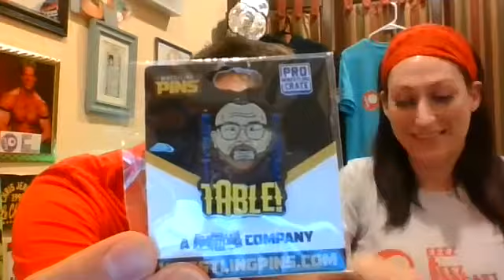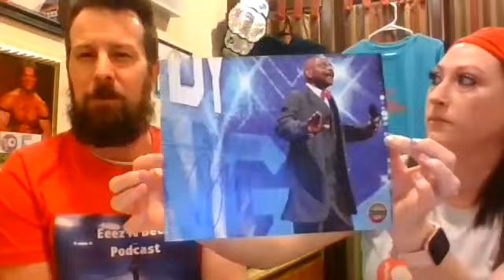February 2021 Pro Wrestling Crate UNBOXING!!!!!!!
Here it is! The long awaited February 2021 edition @PWCRATE Pro Wrestling Crate Unboxing video!! and there is some good stuff in this box! Make sure you follow the usual rules to win an unboxing item, as well as listen in Friday March 5th, when our special Eeez N Beez guest, HollyHood Hayley J will give out instructions on how to win one of the shirts from this unboxing video! Those rules to win are to come!
As always this month charity is THE BARSTOOL FUND!
A GREAT GREAT FUND! Help out those who are STILL suffering the effects of the 'Rona pandemic by not being able to work at bar's, restaurants, etc...
Until next time don't forget to EAT YOUR BREAKFAST!